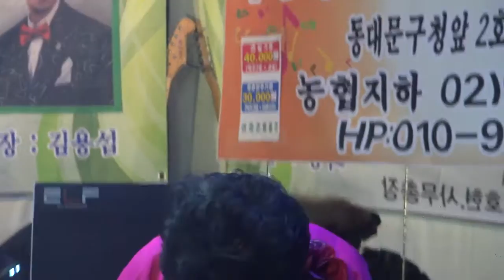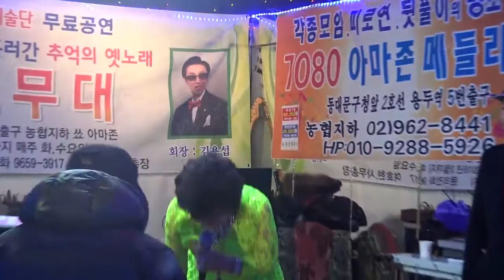새마음(장학회)예술단 정기공연2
새마음장학회예술단 정기공연2
장소:아마존
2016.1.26